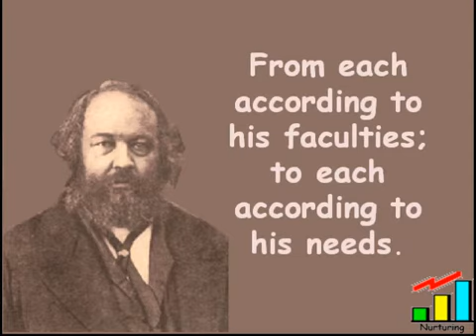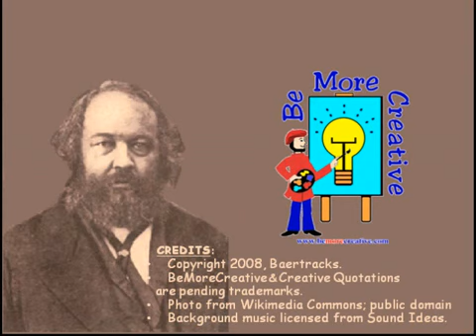Mikhail Bakunin - DailyAtheistQuote.com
Born Mikhail Alexandrovich Bakunin
May 30, 1814
Pryamukhino (present-dayKuvshinovsky District), Russian Empire
Died July 1, 1876 (aged 62)
Bern, Switzerland
Organization League of Peace and Freedom,International Working Men's Association
Influenced by Hegel, Proudhon, Feuerbach,Herzen, Buonarroti, Ogarev,Marx, Tschaadaev, Akstantin
Influenced James Guillaume, Belinsky,Nechayev, Kropotkin, Tucker,[1]Goldman, Bhagat Singh,Makhno, Most, Malatesta, Mella,Chomsky, Hahnel
Political movement Anarchism (Collectivist anarchism)

DailyAtheistQuote.com